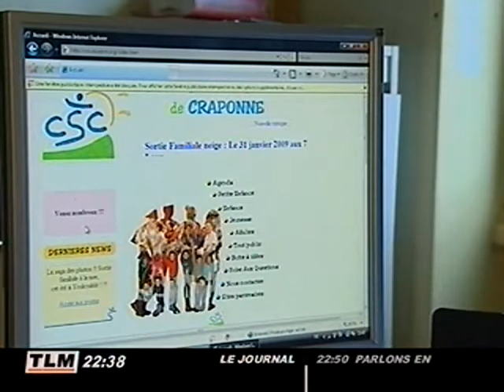Centre Marie-Louise Couttet : La menace plane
Centre Marie-Louise Couttet : La menace plane - Lyon - Situation inconfortable pour le Centre social et culturel de Craponne. D'un côté le maire a l'intention de confier la gestion du pôle loisir à un prestataire de services et de l'autre l'agrément de la caisse d'allocation familiale risque de ne pas être assurée cette année. (Pour obtenir les droits d’exploitation commerciale de cette vidéo, veuillez contacter )